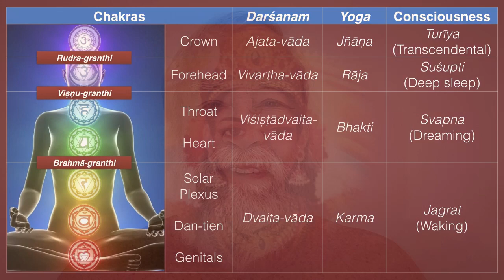Architecture of the Esoteric Teaching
This channel has a definite structure, which was planned from the beginning. It begins from the basics and moves gradually—but not always directly or linearly—to the highest topics of Self-realization.